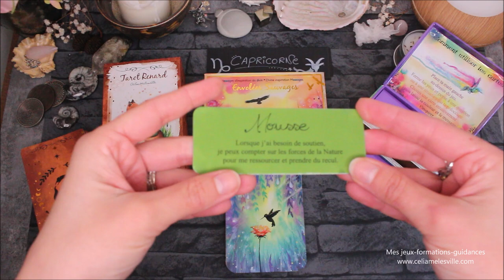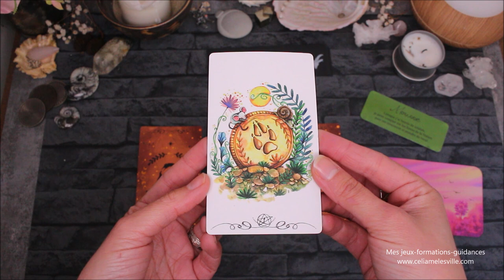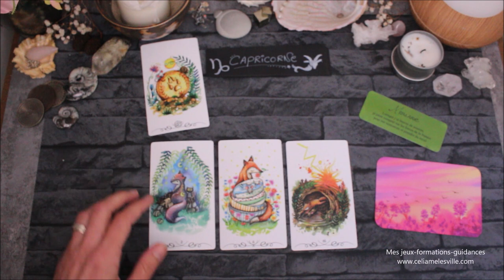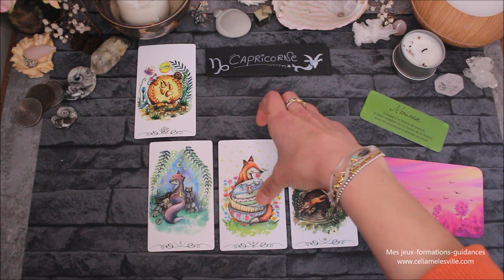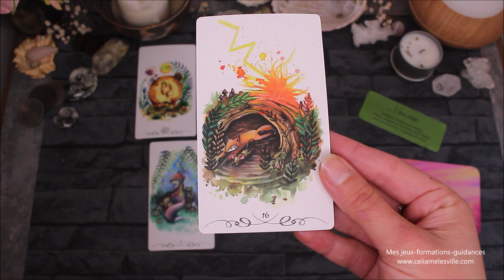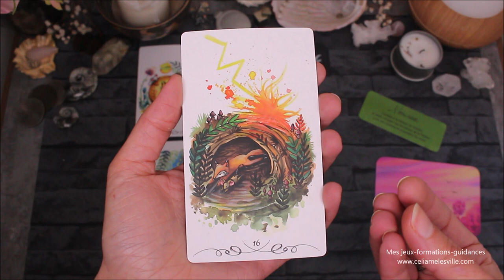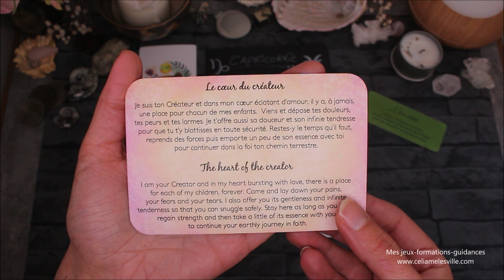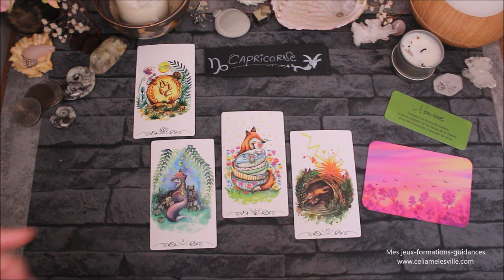♑CAPRICORNE - Mai 2021♑ Horoscope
Où trouver le petit oracle des couleurs

♛ Vous souhaitez une consultation ou un tirage?